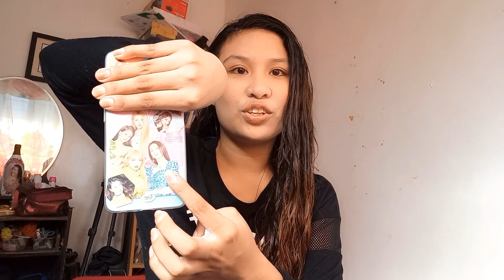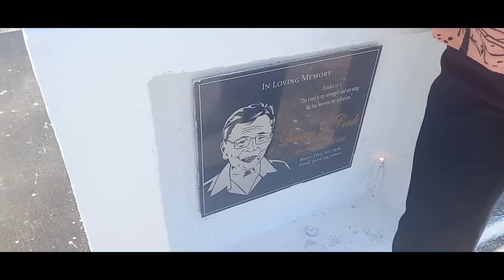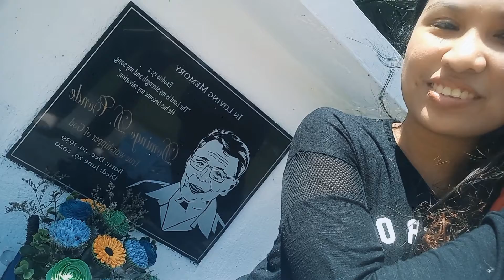UNDAS Special (Nov 1 Cemetery /Slight Make up /SM)